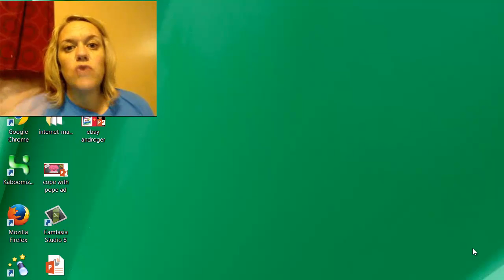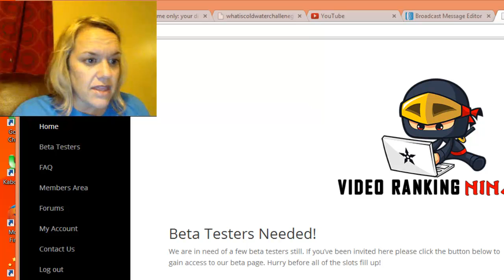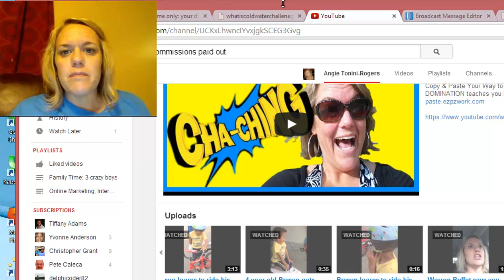Video Ranking Ninja Review of Beta Test| How to Syndicate your Videos using Video Ranking Ninja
Discover healing, hope & purpose for your life.
Video Ranking Ninja Review of Beta Test| How to Syndicate your Videos using Video Ranking Ninja| Videorankingninja Summary| Summary of Results Using Video Ranking Ninja Syndication Site

For more information about what I do to earn income from home visit this